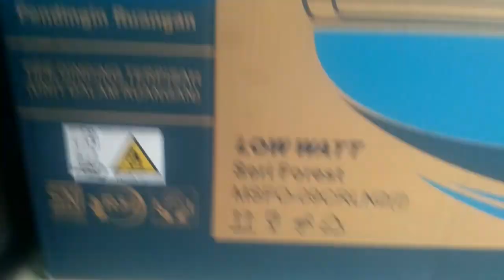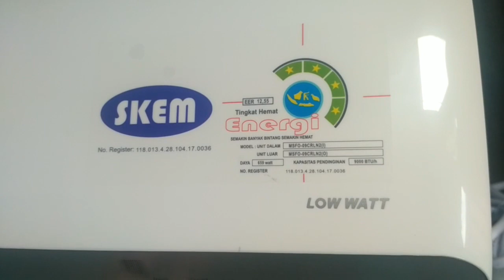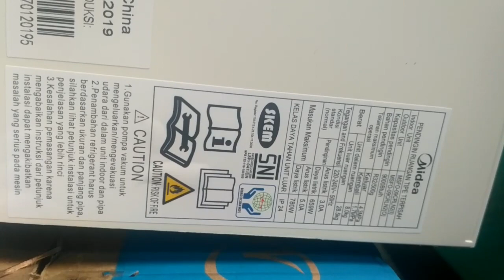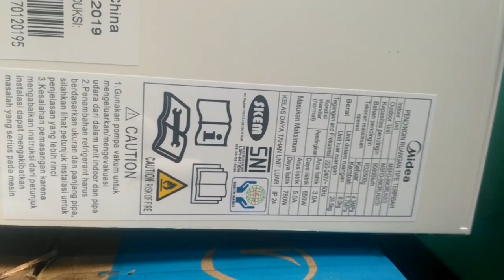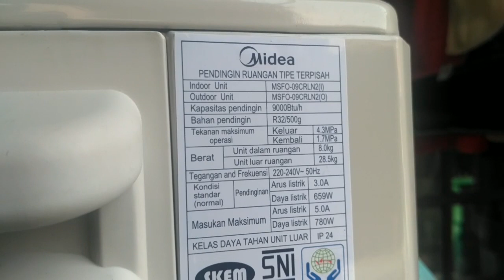New AC midea model terbaru freon R32 1PK low Watt unboxing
unboxing AC Midea model terbaru R32 1pk low Watt